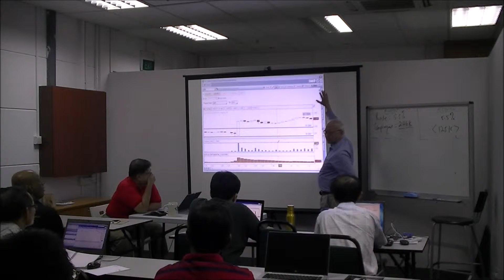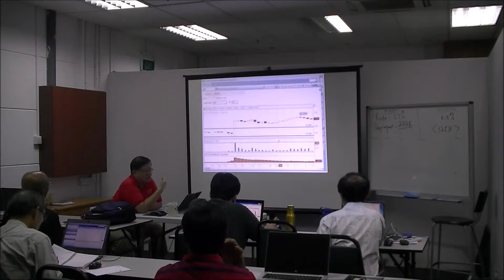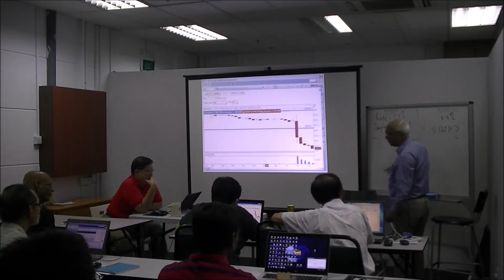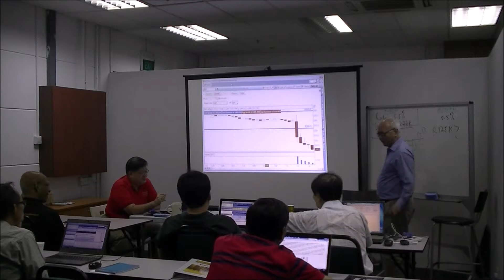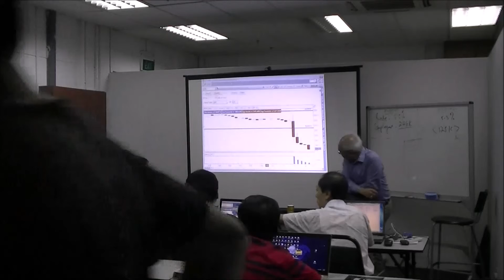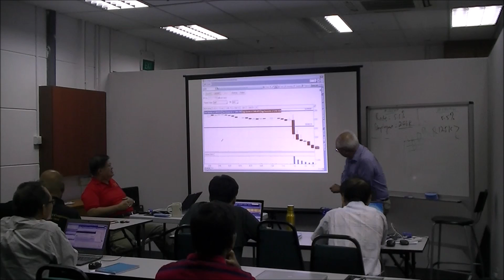03042015 Non farm Payroll live 04 extract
Non-Farm Payroll LIVE Markets Class in action lead by Dr Foo & Thomas Saw